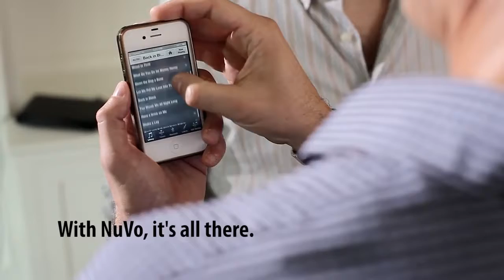Nuvo Whole Home Audio